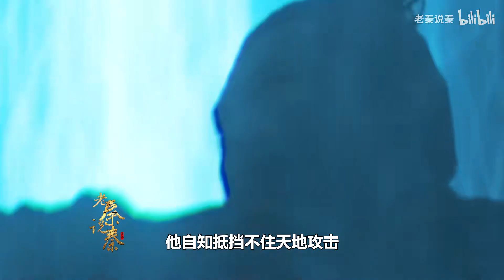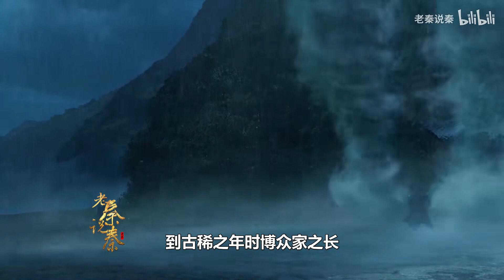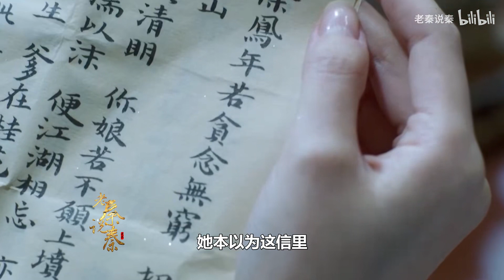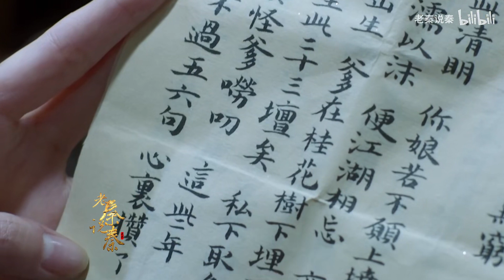【老秦】：父亲不忍女儿受辱，一句请老祖宗赴死，与轩辕大磐同亡！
《雪中悍刀行》是张若昀、李庚希、胡军领衔主演的玄幻励志剧，改编自作家烽火戏诸侯笔下同名小说，讲述一位世家子弟徐凤年历经磨难最终成长为北凉王的故事！